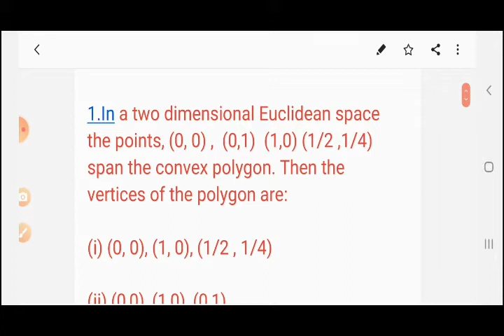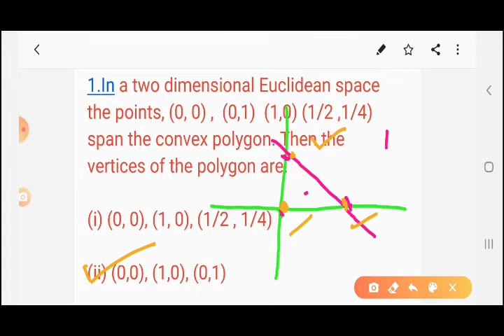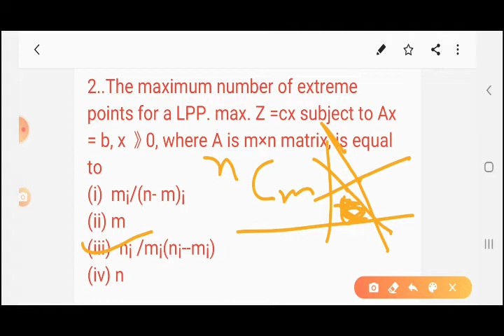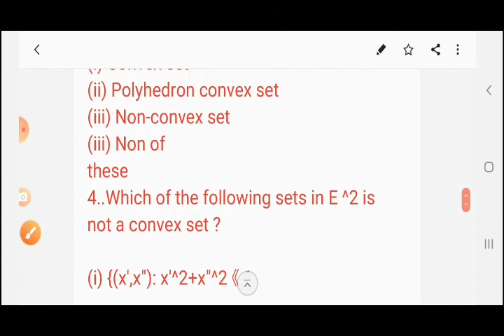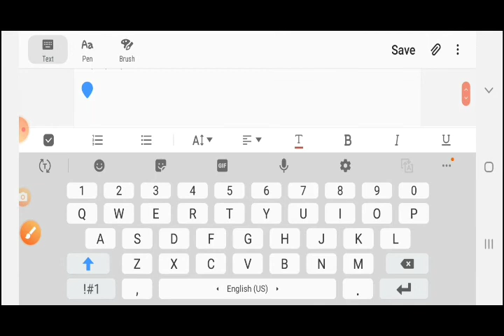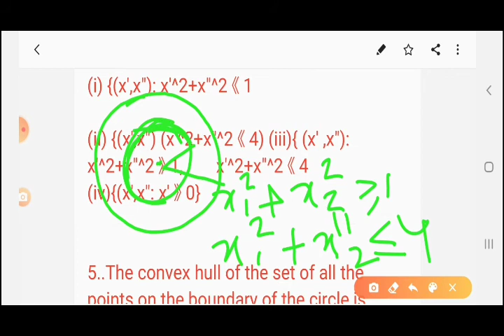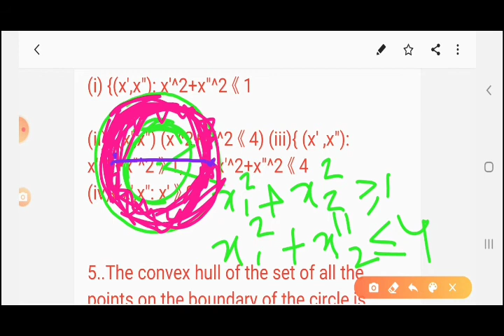Convexset multiple choice questions, convex set objective type questions of BSc(3rd) final year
convexsetmcq,importantmcqofconvexset,convexobjectivetypequestions ,easywayofmcq,how to solve objective questions of convex set ,short tricks of mcq with explanations,